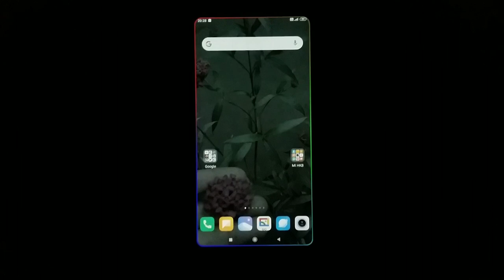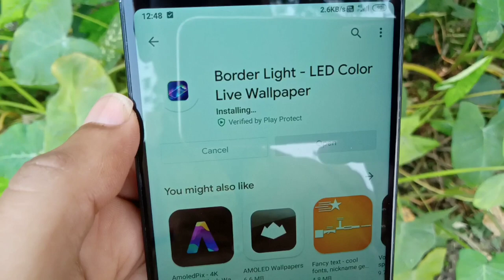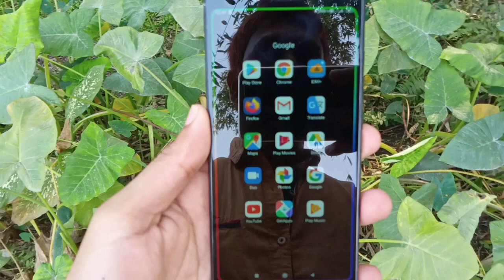border light led color live wallpaper app for android mobile